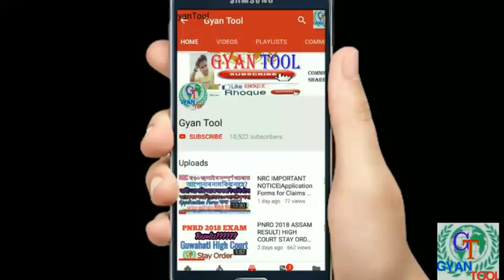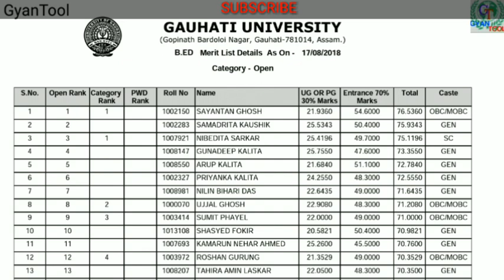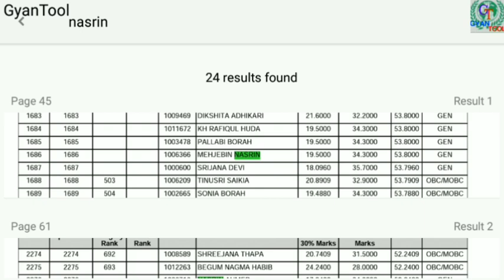B.ed Merit lists out | Rank Scoring| Gauhati University|GUBEDCET 2018|by GyanTool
B.ed Merit lists out |Gauhati University|GUBEDCET 2018|by GyanTool